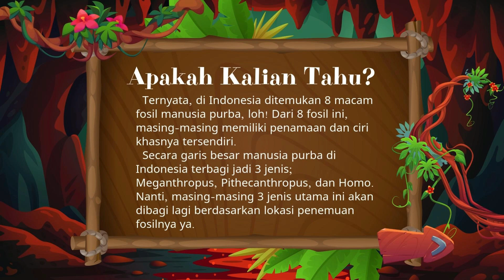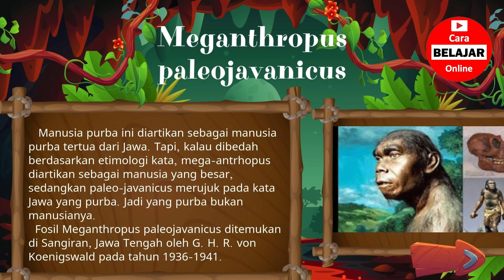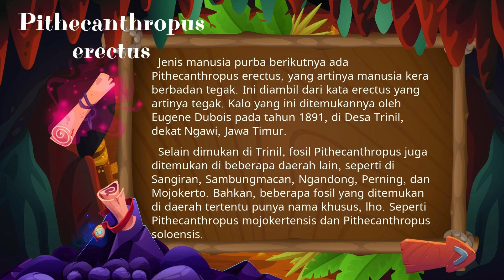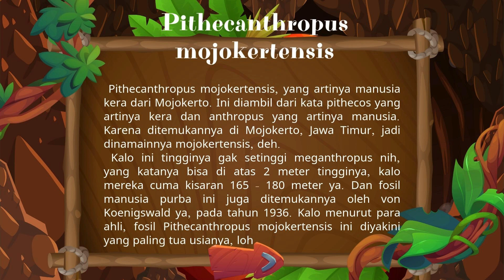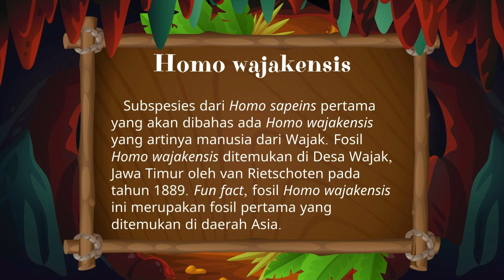8 Fosil Manusia Purba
8 Fosil Manusia Purba
8 Fosil Manusia Purba atau diterjemahkan dalam Bahasa Inggris sebagai 8 Ancient Human Fossils merupakan video Pembelajaran Mata Pelajaran Ilmu Pengetahuan Sosial (IPS) tentang Fosil Manusia Purba @CBO ( 8 Fosil Manusia Purba.mp4 ) yang dipersembahkan untuk umum oleh Channel Cara Belajar Online atau CBO Channel.
Selain Video Mata Pelajaran Ilmu Pengetahuan Sosial (IPS) tentang Macam Macam Fosil Manusia Purba @CaraBelajarOnline yang kaya pengetahuan ini, anda juga dapat melihat video-video pembelajaran lainnya, anda juga dapat membuka playlist kami pada CBO Channel ini.